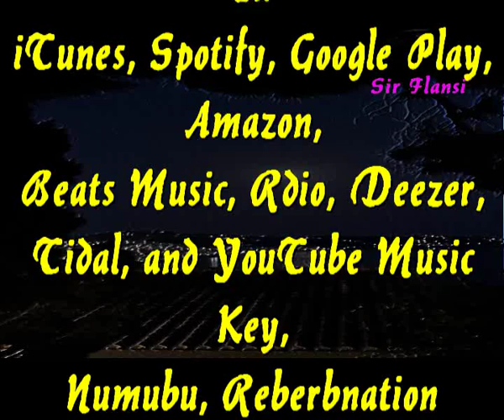Frente al espejo (Cada dia una nueva composicion) Sir Flansi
ESTOY SINTIENDO
COMO ME MIRAN TUS OJOS
ESTOY NOTANDO
EN MI CARA UN GRAN SONRROJO

ESTOY NOTANDO
COMO MI CUERPO ESTA TEMBLANDO
Y MIS SENTIDOS
POCO A POCO TE VAN AMANDO

ESTOY PERPLEJO
CUANDO ME MIRO AL ESPEJO
Y TU MIRADA
SE COLOCO EN MI ENTRECEJO

Y TE ESTOY VIENDO
CUANDO YO ESTOY SONRRIENDO
TE ESTOY NOTANDO
CUANDO YO ME ESTOY TOCANDO

ME ESTAS MIRANDO
DESDE EL ESPEJO
Y YO ESTOY SOLO
PERO AQUI TE ESTOY PALPANDO

TE ESTOY ACARICIANDO
AUNQUE NO ESTAS A MI LADO
TE ESTOY AMANDO
PORQUE NUNCA ME HAS FALTADO